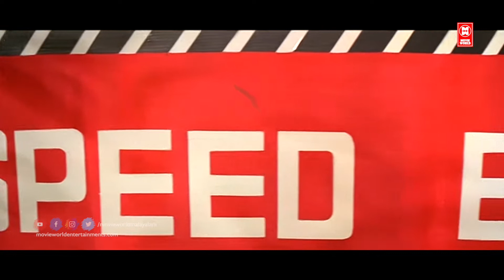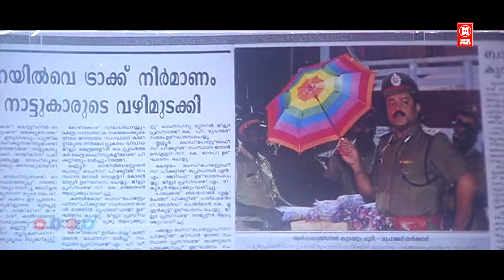എനിക്ക് ശമ്പളം തരുന്ന പൊതുജനമെന്ന കഴുതക്കുവേണ്ടി..!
|| ANTI-PIRACY WARNING ||

*COPYRIGHT PROTECTED*